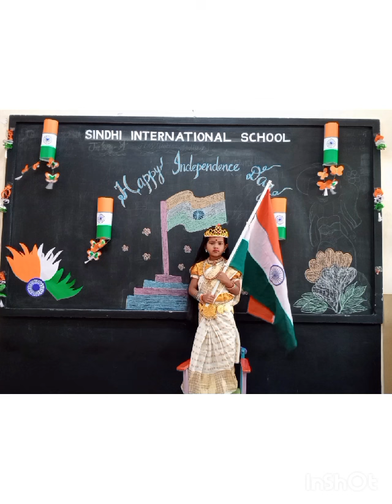🤝Unity in Diversity, Versatile costume by KG kids 💫